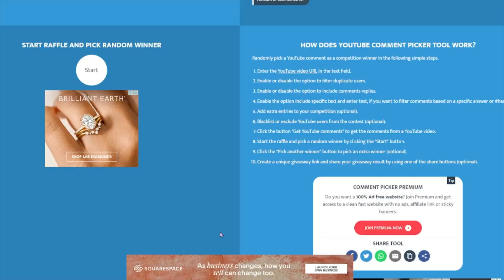Headless Horseman Roblox Giveaway Announcement!!!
Roblox Headless Horseman.